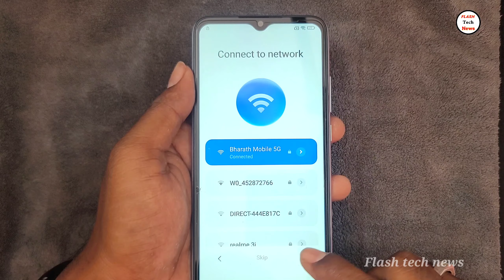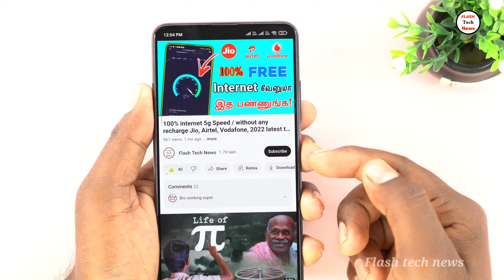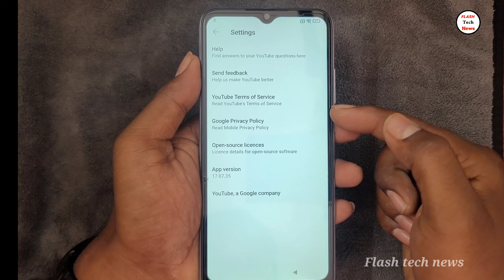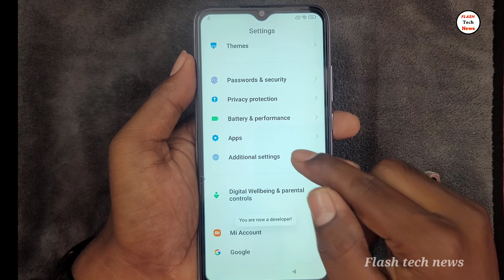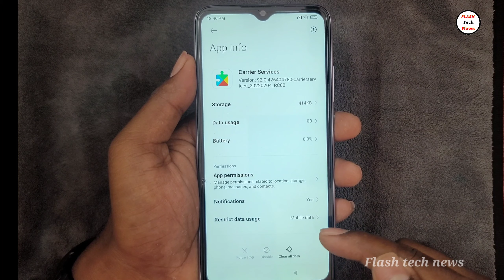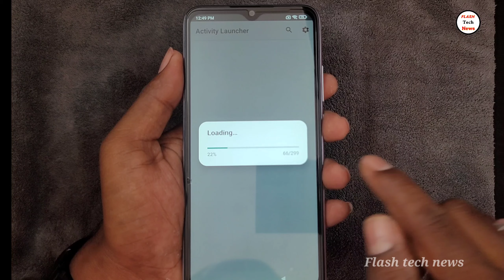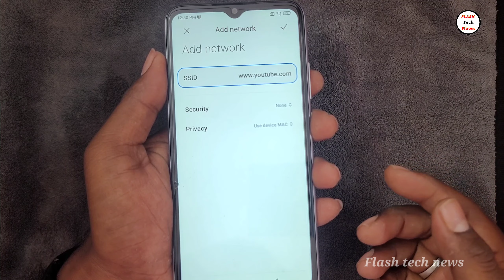Redmi 10A frb bypass/All Redmi mobiles Google account bypass/mi account reset Pattern unlock Remove